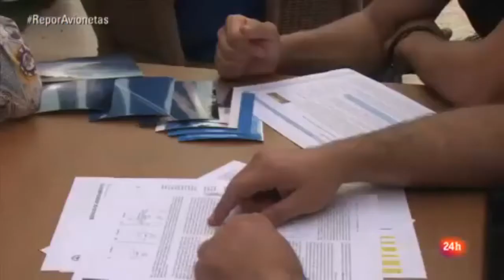C.H.E.M.T.R.A.I.L.S. MODERN WARFARE